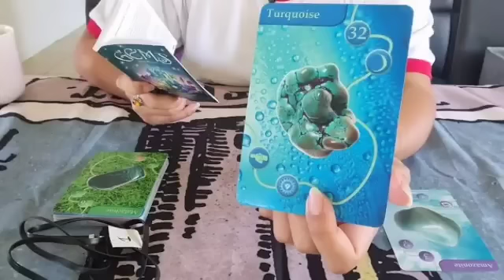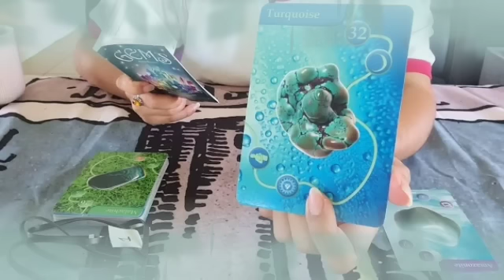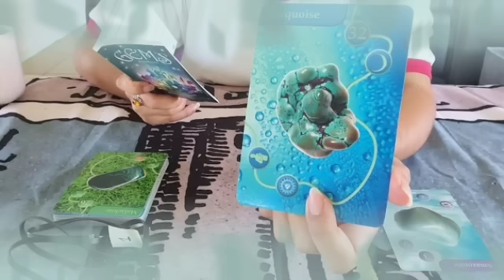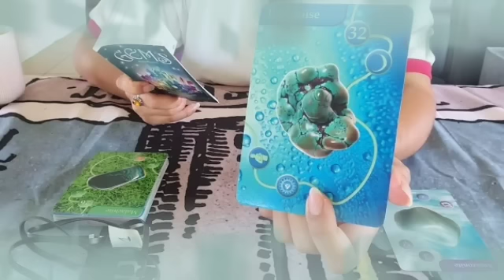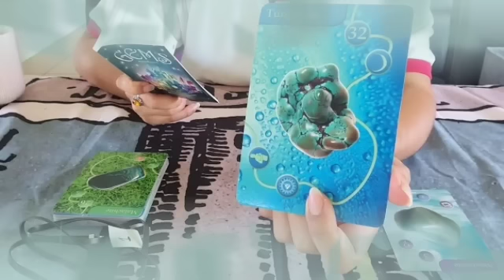برج الجدي من 18 إلى 28 آب 2022 // حبيب سوف يموت خلال 48 ساعة قادمة😭ارجوك إلحقه قبل فوات اوان🙏